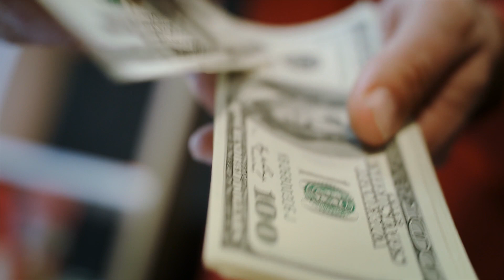How To Make Money With a Cooking Show In Less Than 30 Days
Ready to learn how to make cooking videos for YouTube?

Learning how to make cooking videos for YouTube is one of the best restaurant marketing strategies a chef can implement because YouTube gives you your own cooking show ON TV!

This channel is here to show you how to start a cooking channel on YouTube and use it to grow your restaurant business.

MY FAVORITE PRODUCTS FOR CHEFS
- Smartphone Adapter for Easy Live Streaming
- Tabletop tripod
- Camera for High-Quality Filming
- Crystal-Clear Audio Mic
- Video light

How to start your cooking show even if you don't have time